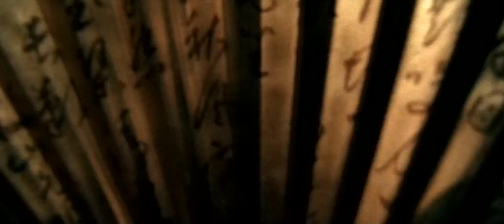Jay Chou - Fearless